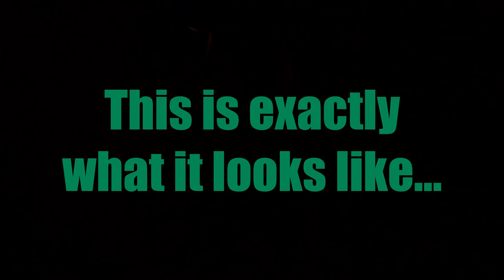Turtle Trap VS Golf Cart!! | Sons of the Forest (Early Access) | Part #6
Our band of idiots start their search for the rifle, but find something much more interesting!